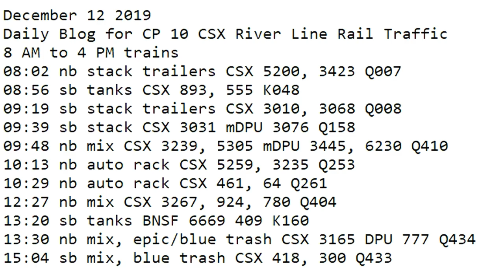December 12 2019 Trains 8 AM to 4 PM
8 AM to 4 PM trains
08:02 nb stack trailers CSX 5200, 3423 Q007
08:56 sb tanks CSX 893, 555 K048
09:19 sb stack trailers CSX 3010, 3068 Q008
09:39 sb stack CSX 3031 mDPU 3076 Q158
09:48 nb mix CSX 3239, 5305 mDPU 3445, 6230 Q410
10:13 nb auto rack CSX 5259, 3235 Q253
10:29 nb auto rack CSX 461, 64 Q261
12:27 nb mix CSX 3267, 924, 780 Q404
13:20 sb tanks BNSF 6669 409 K160
13:30 nb mix, epic/blue trash CSX 3165 DPU 777 Q434
15:04 sb mix, blue trash CSX 418, 300 Q433